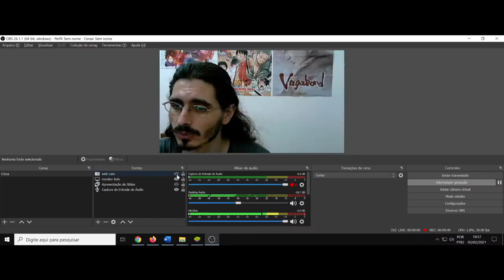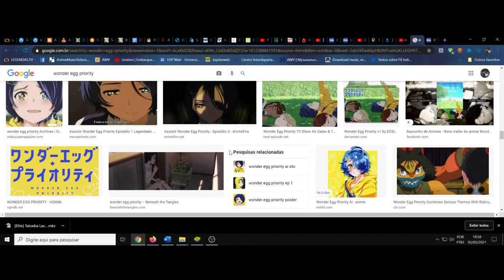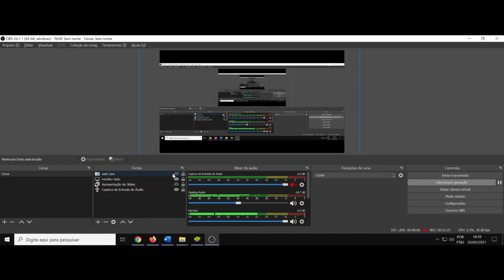(FD) Wonder Egg Priority. O limbo do arco-íris existencial